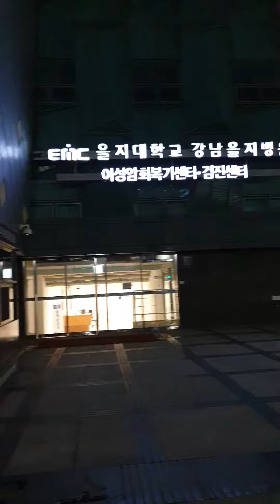탈법-불법은 이제 애교? 무법천지 만드는 전동 탈 것들, (초법천하) 마구 넓히고 있네.